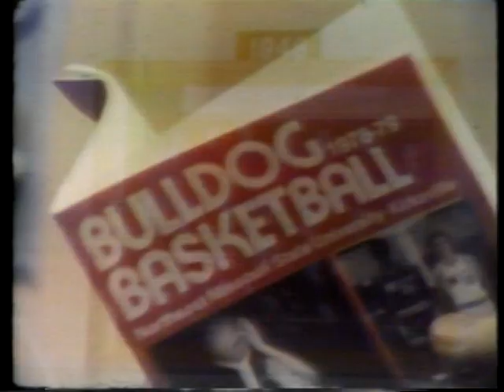1979 Basketball Fever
1979 NEMSU (Truman) Basketball Fever February